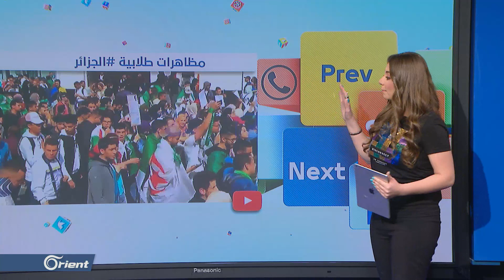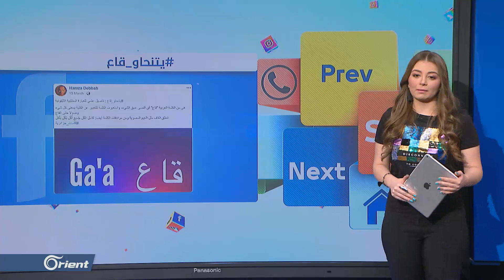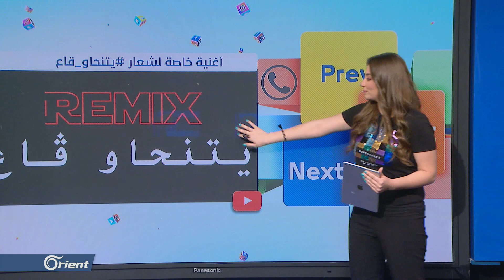يتنحاو قاع .. شاهد الحكاية الجزائرية كاملة - FOLLOW UP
يتنحاو قاع .. شاهد الحكاية الجزائرية كامل